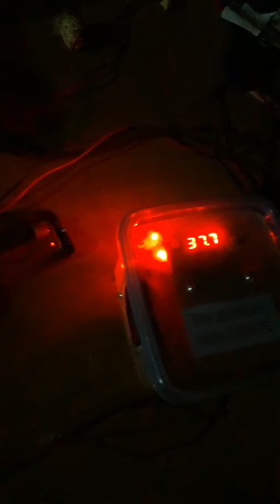এতো ছোট একটি কনটোলার দিয়ে কি ভাবে কোয়েলের বাচচ্চা ফৌটে।